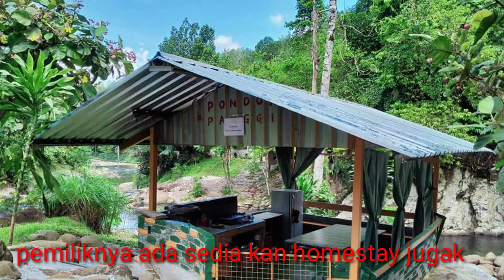Diana homestay & tepak perkihamahan kibunut Penampang#homestay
Ig rahimtv
fb Hisyam Hamidin Hisyam Hamidin